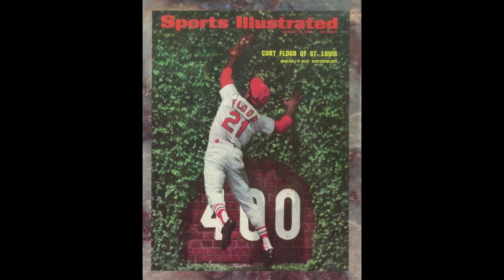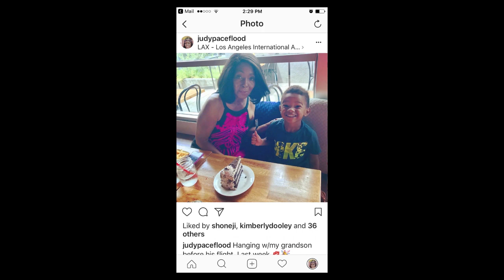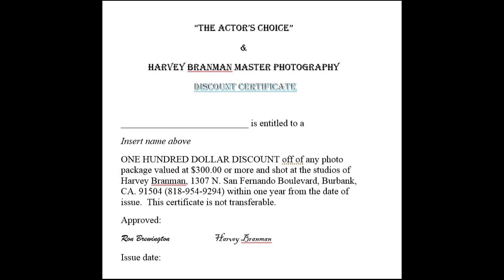Actress Judy Pace and Commentator Mo' Kelly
Please join us Right Now, February 10, 2019 at 11:00AM PST as Actress Judy Pace and Commentator Mo' Kelly joins host Ron Brewington on "The Actor's Choice."